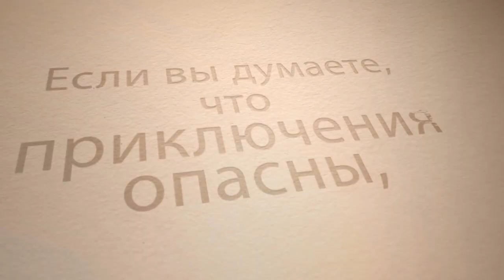Если думаете, что приключения опасны, попробуйте рутину - это смертельно! Отзывы. Тренер Заяшников.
● «После таких тренировок становишься более спокойным и уверенным – ты уже готов, что прилетит, и не напрягаешься по этому поводу. Знаешь, что автоматически отреагируешь и сумеешь защитить себя.»
● «…Это и есть умение держать удар. Я думаю, мне это помогло в бизнесе». Виктор Лесной. Интервью в журнале Forbes (№ 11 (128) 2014 г.) о методике Заяшникова.